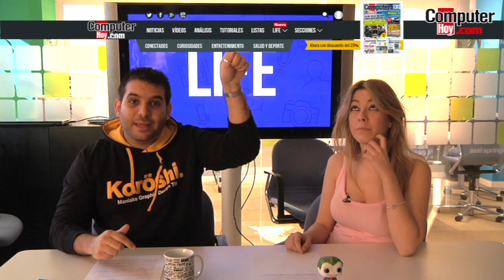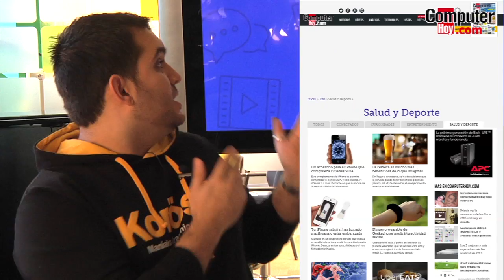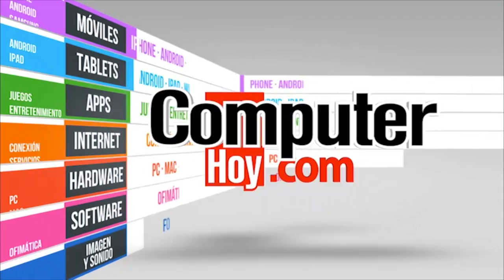Presentación Life Style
Hoy día resulta complicado asistir a una presentación de un nuevo vehículo, colección de ropa, e incluso joyas que no hagan uso de la tecnología para integrar un valor añadido a sus productos.

Por este motivo, en ComputerHoy.com nos hicimos la siguiente pregunta: ¿Hacía donde nos dirigimos? ¿Qué estilo de vida impera en la sociedad? La respuesta se encuentra en la misma pregunta: Estilo de vida, lo que hoy por hoy se conoce como LIFESTYLE.

El mundo avanza a pasos agigantados, y la tecnología ha pasado de ser un elemento secundario de este mundo, a pasar a formar parte de casi todo lo que nos rodea.